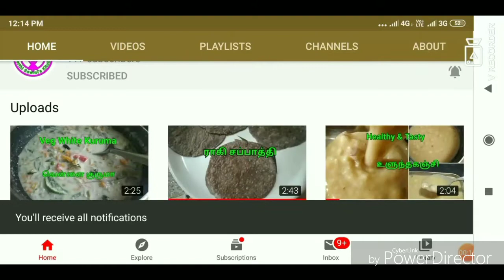Fried Vegetable Momos | Vegetable Snacks Recipes in Tamil | Easy Breakfast | Evening Snacks Recipes